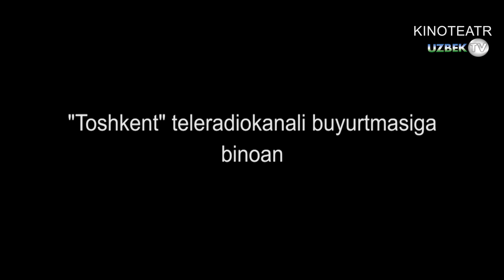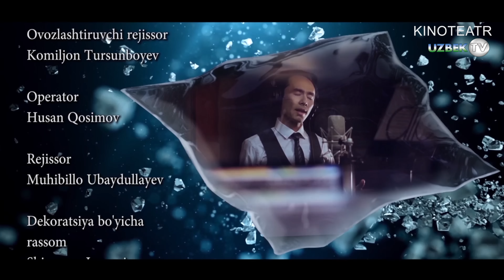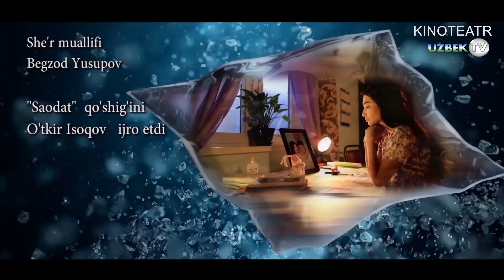"Саодат" 15-қисм ўзбек сериал | "Saodat" 15-qism o'zbek serial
"Саодат" ўзбек миллий сериали
"Кинотеатр" телеканали
Ўзбекистон Миллий телерадиокомпаниясининг "Дунё бўйлаб"  ҳамда "Кинотеатр" телеканаллари буюртмасига биноан "Ўзбектелефилм" маҳсулоти
Кинорежиссёр Музаффархон Эркинов  "Армон", "Иқтидор", "Ягонам" , "Қасос", "Авлоний" каби кўплаб фильмлар,  "Саодат", "Эзгулик ҳудуди" сингари сериаллар, шунингдек,  ўттиздан ортиқ ҳужжатли ва қисқа метражли фильмлар режиссёри ҳисобланади.
  Музаффархон Эркинов ижоди юртимизда "Тасанно", "Эхтиром" каби миллий мукофотлар билан тақдирланган бўлса, хорижда "Ижодий парвоз" халқаро кинофестивали, «Славьян эртаги» номли Евроосиё кинотелефестивали ғолиби, "Тэфи" халқаро телевизион фестивалида "Саодат" ҳамда "Ўгай она" деб номланган иккита сериал билан иштирок этган. Натижалар эса Россиянинг "Мир" телеканали орқали тўғридан-тўғри эфирга узатилган. ЎзМТРКнинг "Ўзбектелефильм" студиясида суратга олинган "Саодат" телесериали (режиссёр - Музаффархон Эркинов) 75 давлат ичида Телевидение соҳасидаги юксак натижалар учун таъсис этилган "ТЭФИ" халқаро мукофотига сазовор бўлган.
Сценарий муаллифи Муқаддас Усмонова
Бастакор Дилшод Каримов
Продюсерлар Ёқуб Баҳромов, Комил Ражабов
Саҳналаштирувчи рассом Қаҳрамон Маткаримов
Саҳналаштирувчи режиссёрлар Азиз Мардонов, Отабек Ибрагимов
Саҳналаштирувчи тасвирчи Равшан Мирзакамолов
Бадиий маслаҳатчи Музаффархон Эркинов
Овоз режиссёрлари Фарҳод Шокаримов, Авазжон Алимов
Монтаж режиссёри Шерали Турдиалиев
Декорация бўйича рассом Беҳзод Мардонов
Либослар бўйича рассом Нигора Пўлатова
Грим бўйича рассомлар Ферузахон Жонибекова, Маҳбубат Исанова
Овозлаштирувчи режиссёр Алимардон Қиличев
Режиссёрлар Жаҳонгир Каримов, Ёқуб Баҳромов
Маъмур Меҳринисо Ваҳобова
Муҳаррир Гулмира Мусаева